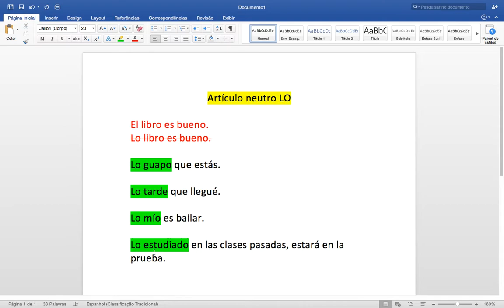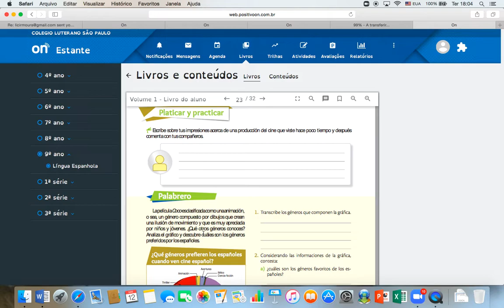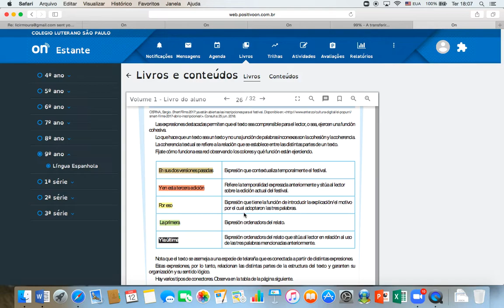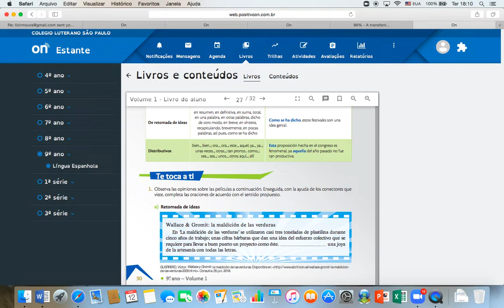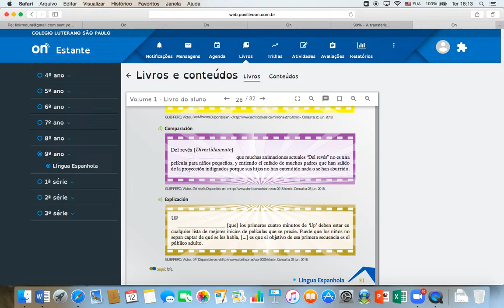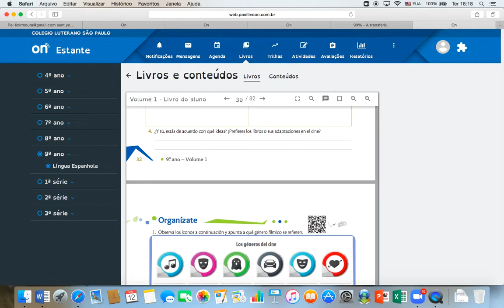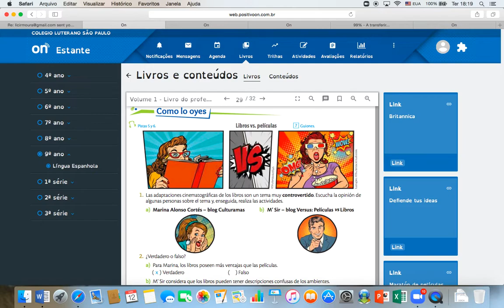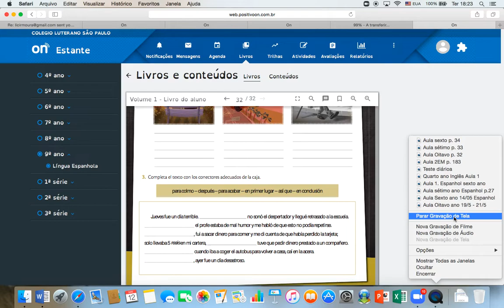Espanhol - Profª Lígia - 9º Ano A - 19/05/2020 e 21/05/2020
Espanhol - Profª Lígia - 9º Ano - 19/05/2020 e 21/05/2020